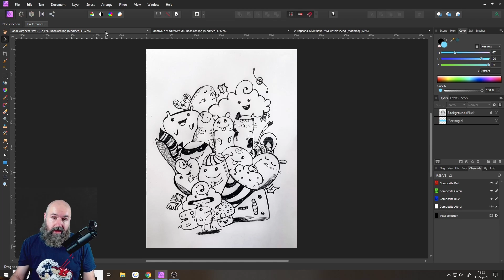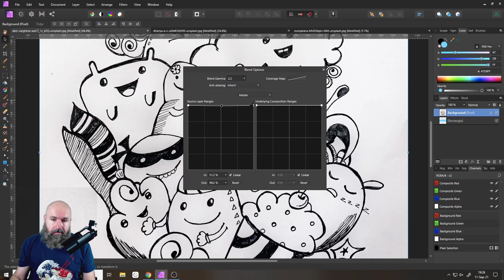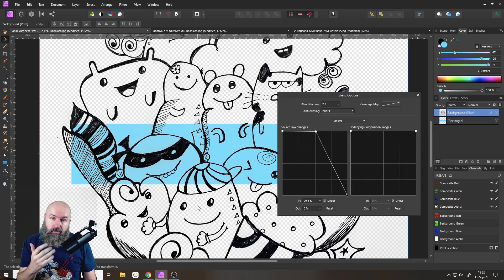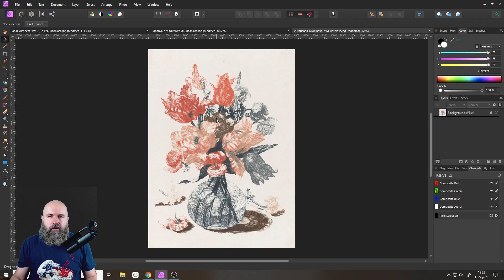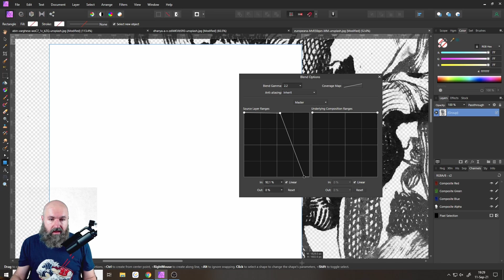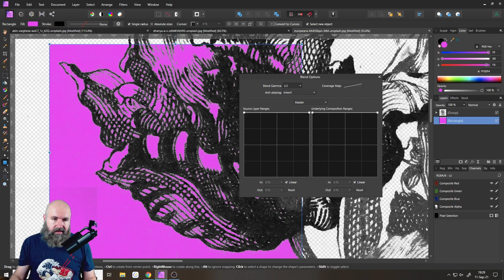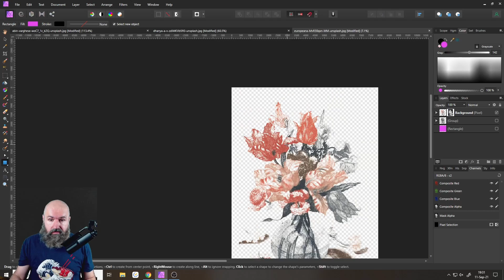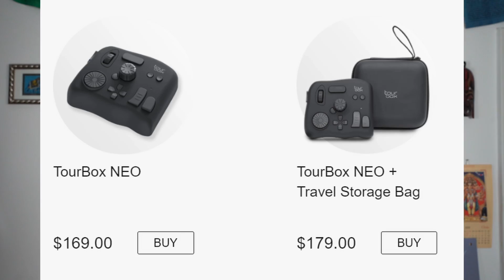How to: Remove Background from Drawings - Affinity Photo + Tourbox Review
Learn how to remove the background of a drawing so you can colorize it digitally. Remove the background for drawing, Line Art, Prints and more. Colorize your drawings digitally. Create crisp outlines for your drawings. Make a perfect selection of your drawings. Turn your Drawings into PNGs.

00:00 Intro
00:35 Pen Drawing
02:38 Pencil Drawing
03:39 Color Artwork
06:30 Tourbox Review